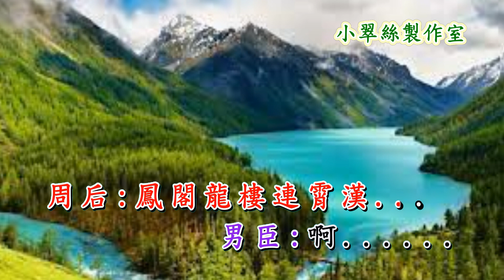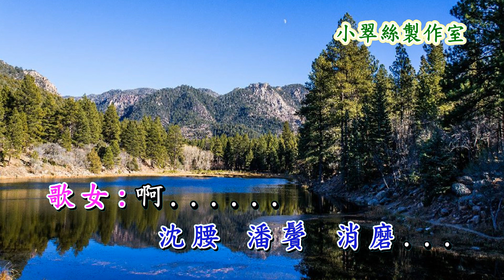李後主之【去國歸降】選段 (破陣子) 四十年來家國 - 小翠絲子喉伴唱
撰曲 : 葉紹德
原唱 : 任劍輝 白雪仙
版本 : 蓋鳴暉 吳美英
李後主之【去國歸降】選段 (破陣子) 四十年來家國 - 卡拉OK純音樂

會員內容包括
小翠絲製作室的卡拉OK版和其他會員福利。